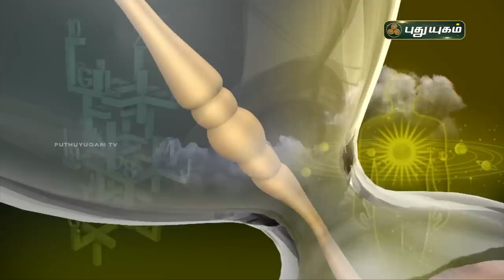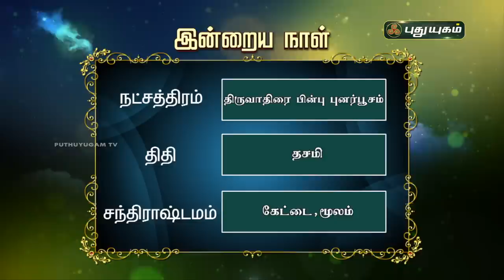Today Rasi Palan - 12/09/2020 | Indraya Rasi Palan Tamil | இன்றைய ராசிபலன் | Astrologers Magesh Iyer